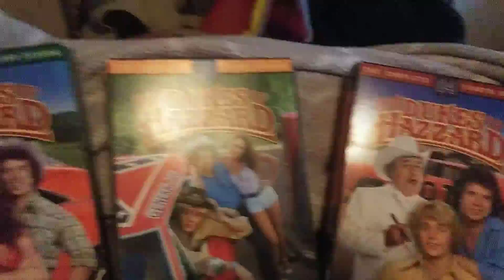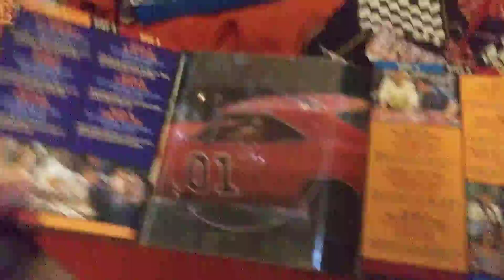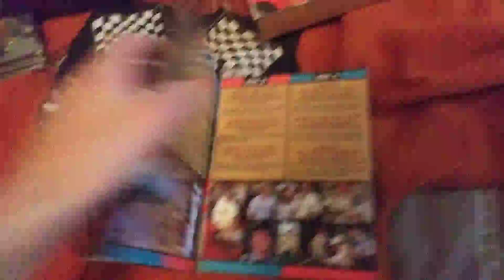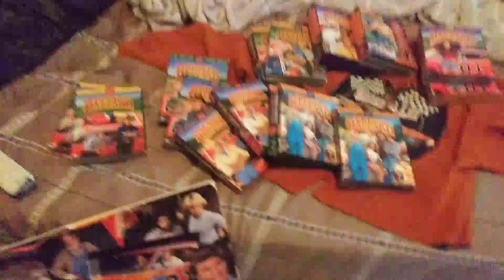THE DUKES OF HAZZARD one of my favorite shows.